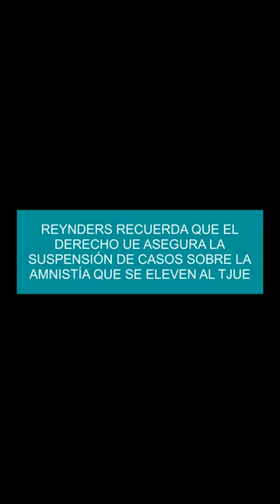Reynders recuerda que el Derecho UE asegura la suspensión de casos sobre la amnistía que se eleven a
Reynders recuerda que el Derecho UE asegura la suspensión de casos sobre la amnistía que se eleven al TJUE

El comisario de Justicia, Didier Reynders, ha recordado que la primacía del Derecho comunitario garantiza que cualquier procedimiento nacional sobre el que se plantee una cuestión prejudicial ante el Tribunal de Justicia de la Unión Europea quedará automáticamente suspendido mientras se pronuncia la Justicia europea, lo que en la práctica también afectará a los casos a los que se aplique la Ley de Amnistía cuando sea definitivamente adoptada.
Aunque ni en la pregunta parlamentaria ni en la respuesta del comisario se menciona expresamente la Ley de Amnistía, sobre la que Bruselas ha dicho que no se pronunciará hasta que se culmine su tramitación parlamentaria y adopte su forma definitiva, Ciudadanos celebra lo dicho por el comisario como garantía de que la norma "no entrará en vigor hasta que el TJUE no resuelva las prejudiciales".
En su respuesta escrita, Reynders expone que el propio Estatuto del TJUE establece que el hecho de que un tribunal nacional someta a Luxemburgo una prejudicial "suspende" la resolución del procedimiento nacional en cuestión.
Así las cosas, el encargado de Justicia en el Ejecutivo comunitario se refiere al principio de primacía del Derecho comunitario y apunta que de él se desprende la "exigencia de suspender" el procedimiento nacional hasta que el TJUE se haya pronunciado, "con independencia de lo que la legislación nacional establezca".
"Por lo tanto, el órgano jurisdiccional nacional debe dejar inaplicada cualquier normativa nacional que no respete este principio", concluye el liberal belga en su respuesta a Ciudadanos.